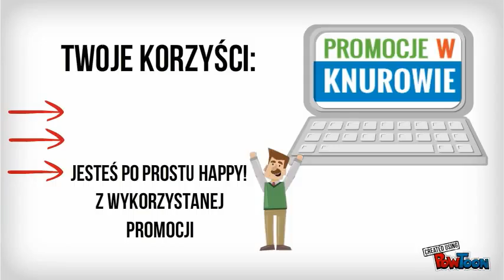Promocje w Knurowie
PREZENTACJE USŁUGI-- Created using PowToon -- Free sign up . Make your own animated videos and animated presentations for free.  PowToon is a free tool that allows you to develop cool animated clips and animated presentations for your website, office meeting, sales pitch, nonprofit fundraiser, product launch, video resume, or anything else you could use an animated explainer video. PowToon's animation templates help you create animated presentations and animated explainer videos from scratch.  Anyone can produce awesome animations quickly with PowToon, without the cost or hassle other professional animation services require.